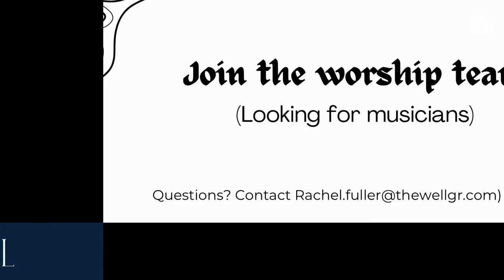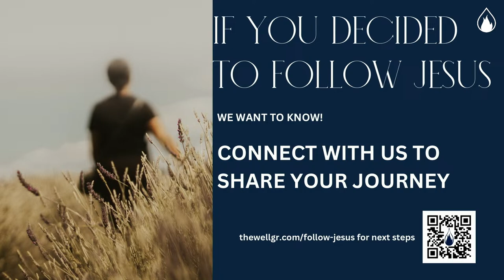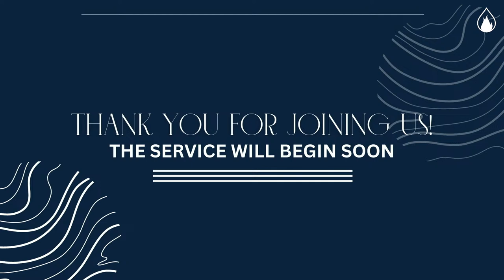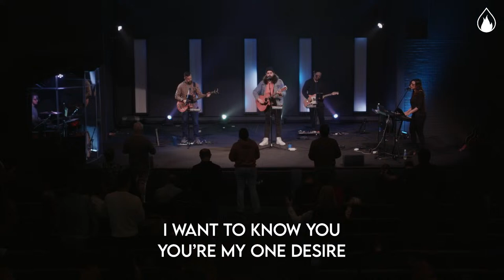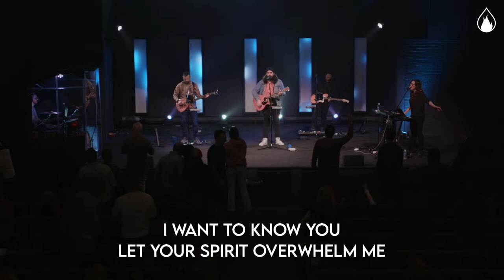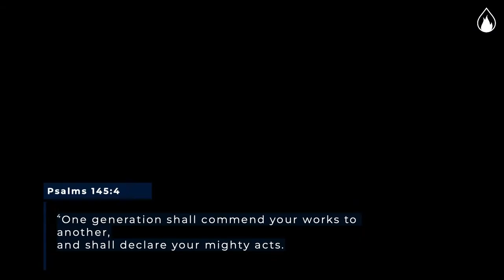The Well Church Service | Matthew Fuller Message | Worship With Rachel Fuller and Jake Lewis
Thank you for joining us for The Well's Sunday Experience!  This morning in worship we will be led in song by Ravchel Fuller and Jake Lewis through the songs of "Anything is Possible", "Alleluia", "We Crown You", "I Want to Know You" and later Matthew Fuller brings a message

We pray God encounters you right where you're at!
Service from March 24th, 2024

The Well is a family dedicated to seeing our cities and world transformed through the power and love of Jesus through Revival.